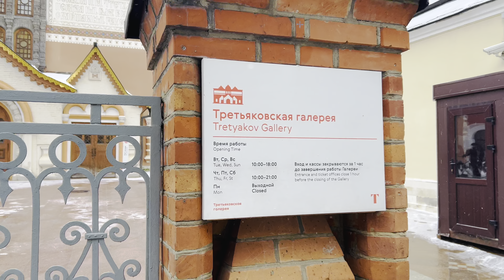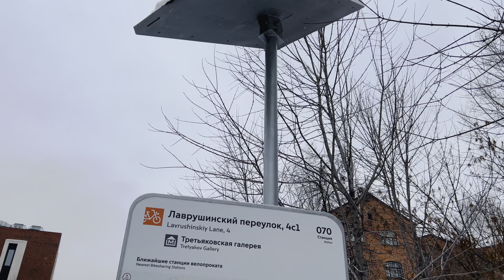[4K] MOSCOW DOWN TOWN, walking in the center of Moscow during the day and admiring its beauty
THANKS